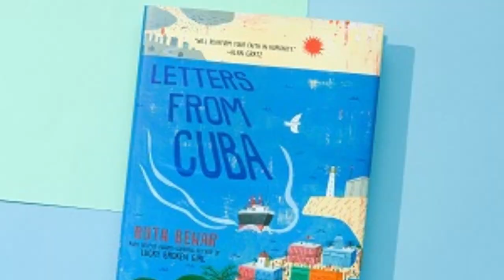Letters from Cuba by Drew J